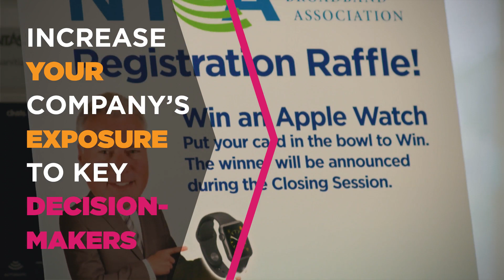NTCA 2024 RTIME Sponsorship Opportunities